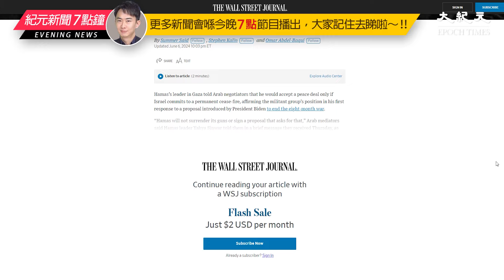美國總統拜登日前提出以哈三階段停火協議，哈馬斯的領導人星期四首度作出回應，指出只有在以色列承諾永久停火的情況下，他才會接受和平協議。